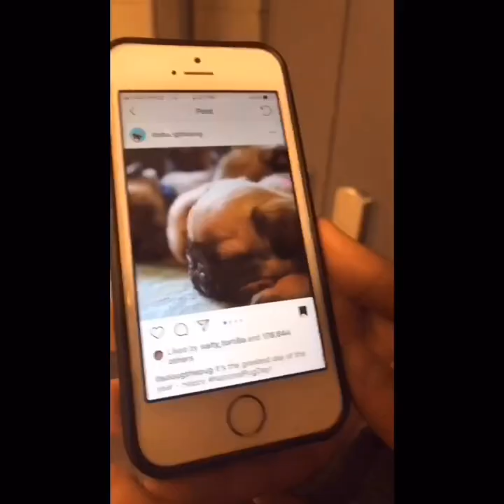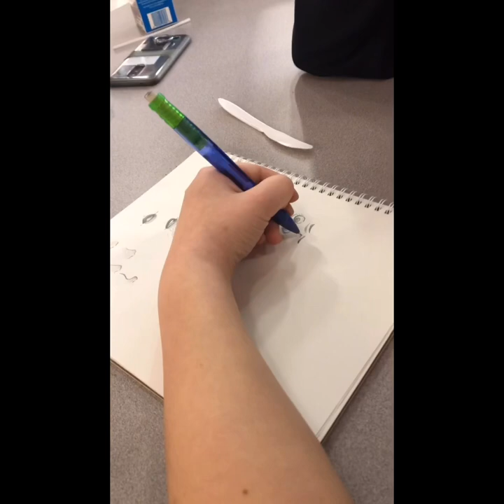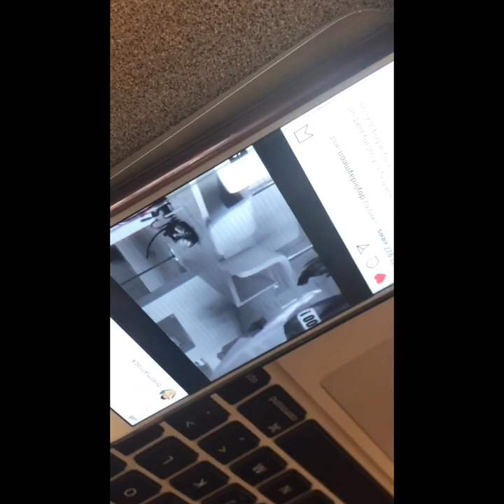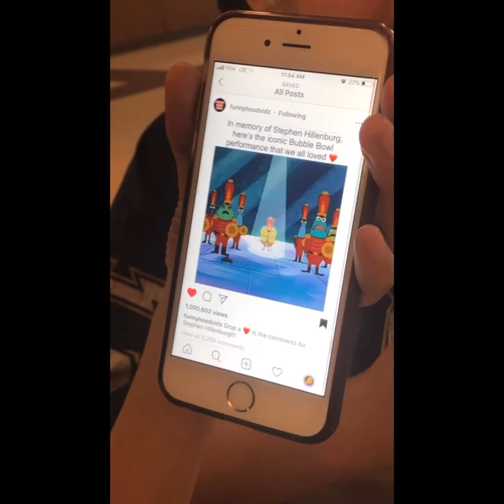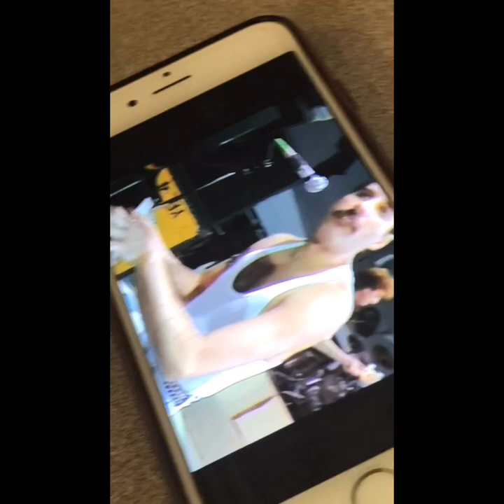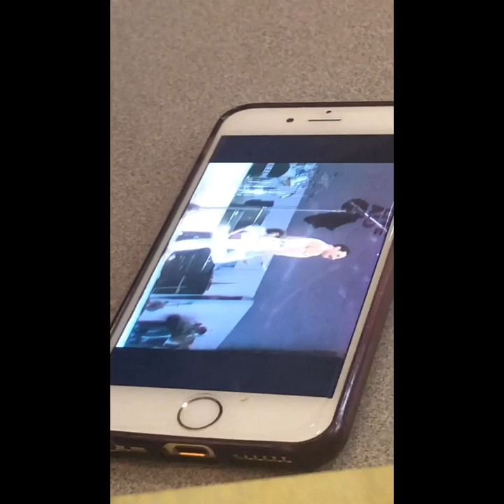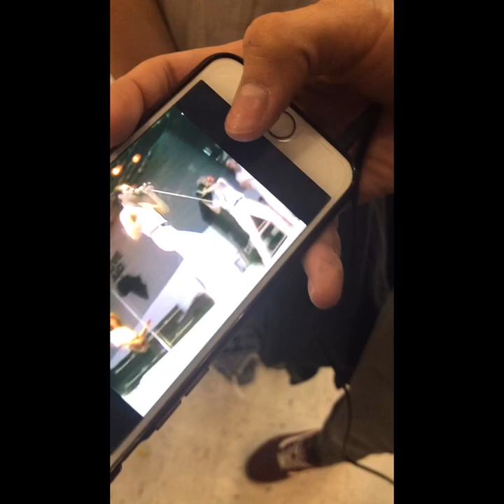“Drinking ketchup again” 10 minutes a day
Musician: The strokes

All videos edited using InShot

These videos are being taken everyday during my high school year as a video diary for everyone to enjoy and see basic life as a teenager

All videos recorded were done on the day, all people in the video gave permission and all other places and or people within the video was on per accident and we are not liable for these accidents.